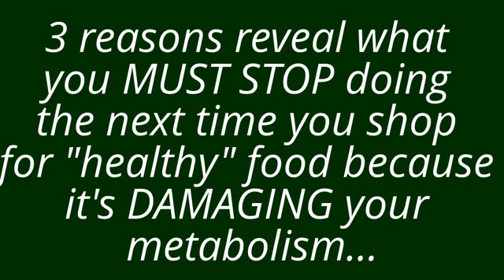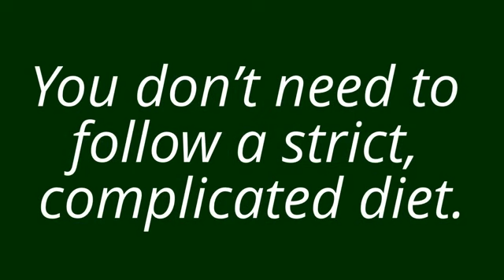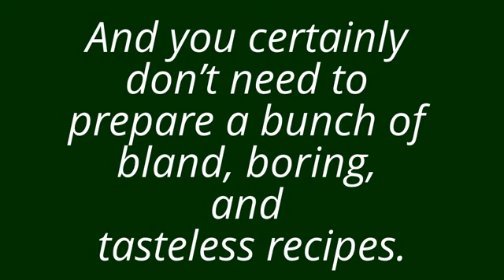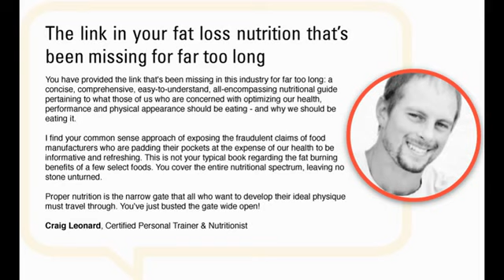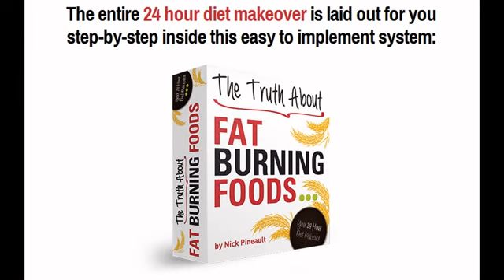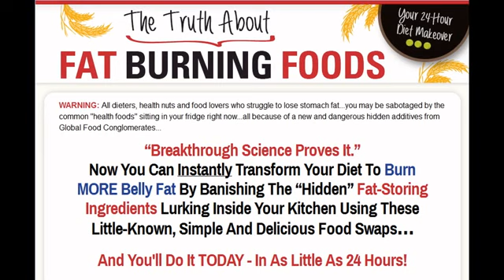The Truth About Fat Burning Foods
Here's the deal: I believe in this system and your results so much that I'm willing to give you the ENTIRE Truth About Fat Burning Foods program today for ONLY $5.